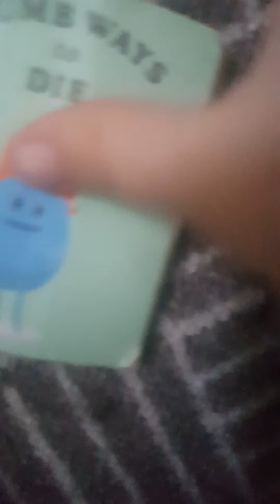16 April 2021